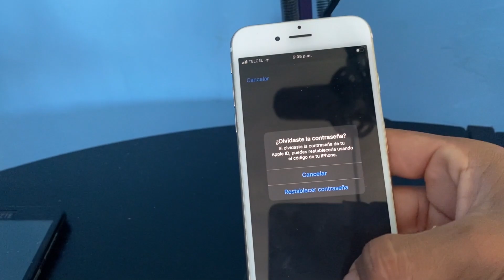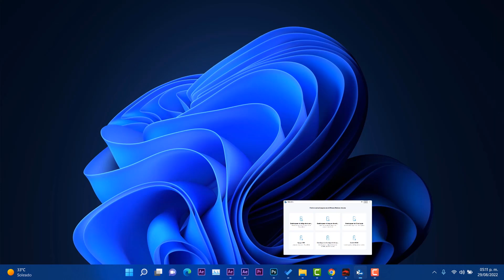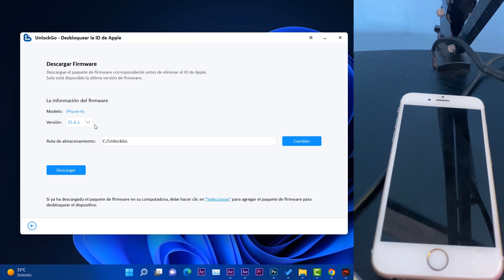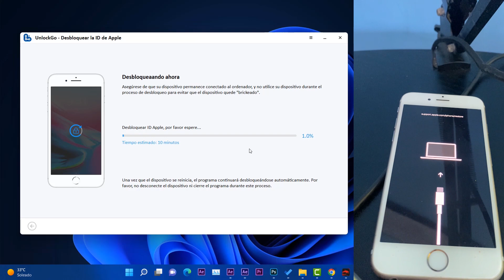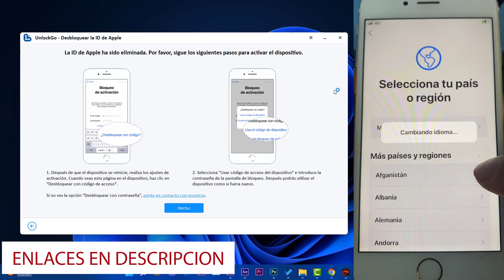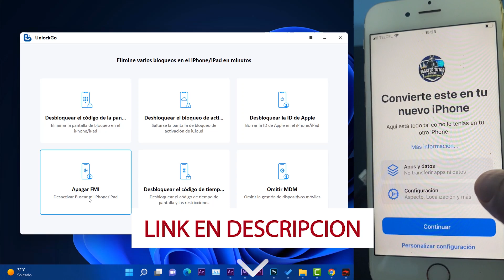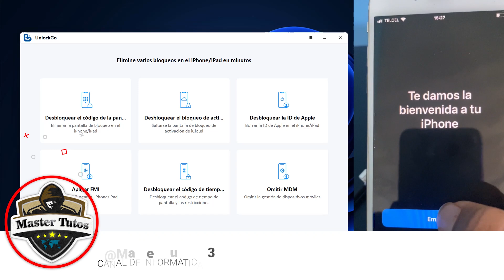⚡Cómo ELIMINAR Apple ID / Eliminar VARIOS BLOQUEOS Raros en iPHONE 2022 - SOLUCIÓN!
⭐iToolab UnlockGo: ➜➜herramienta de eliminación de bloqueo de iPhone 6 en 1: ➜➜
⭐Características clave:⭐
💠Desbloquee el código de acceso de 4 dígitos / 6 dígitos, Touch ID y Face ID
💠Eliminar el bloqueo de activación de iCloud
💠Eliminar Apple ID de iPhone/iPad/iPod sin contraseña
💠Desactiva Buscar mi [dispositivo] sin contraseña
💠Eliminar perfil de MDM
💠Desactivar código de acceso de tiempo de pantalla

⭐Este video es con fines educativos y nunca perjudiciales, es unicamente con el enfoque de utilizarlo con tus propios dispositivos y no con dispositivos de terceros.